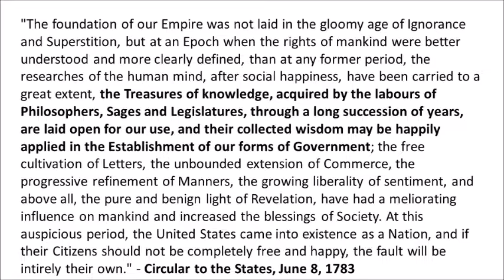Not Judeo-Christian, George Washington on the real foundation of the United States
George Washington on the philosophical foundation of America

To simply say that the United States of America is founded on Judeo-Christian values, as some on the far right are doing, short changes the plethora of philosophical contributions made harvestable by the Renaissance and the Enlightenment.

According to George Washington, there were many sources of inspiration that established our government. Let’s examine some of those influences.
The ancient Greeks – The first democracy was formed in Athens during the 6th century B.C.E.
The ancient Romans – The Romans adopted a Republic long before Christianity was a religion.
The Renaissance – A reawakening of ancient Greek and Roman philosophy
Philosopher John Locke
Social Contract Theory (more ancient Greek influence)
The Six Nations of the Iroquois Confederacy (Native American influence)

A collective effort and accumulation of knowledge and wisdom by philosophers, sages, and legislatures over a long succession of years if the noblest foundation of a government possibly imaginable.

-James Kirk Wall